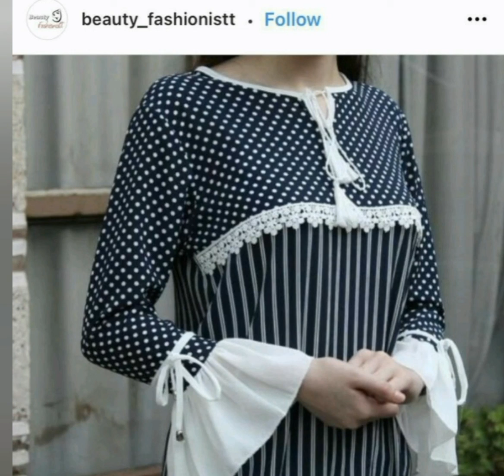Beautifull Simple Lace Dress Ideas 2022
Kurti design With Laces#Sleeve design with laces#Dress design ideas 2021#Lace suit design#Laces design#White Lace kurti designfasion beauy box dressdesigning new designs#latest dress designs#mehndi designs#bedsheet designs#curtuns design
love fasion beauty box AS